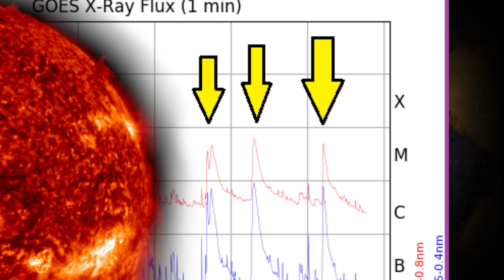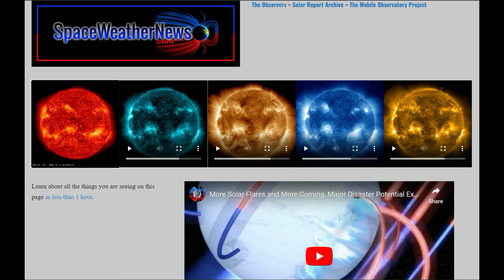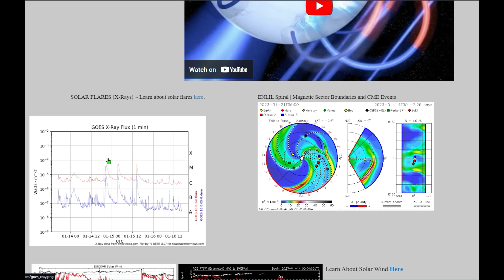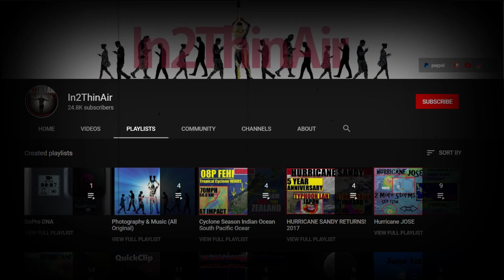EARTHQUAKE WATCH! Major Sun Activity Moving Towards EARTH!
Some crazy solar activity may already be impacting earth as large eruptions from the sun have been causing disruptions on earth with MORE to come!